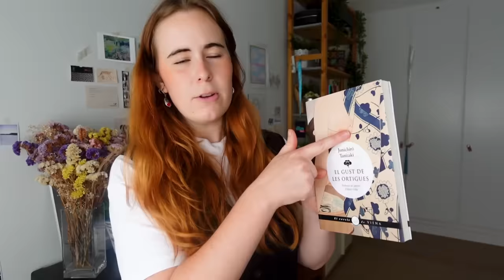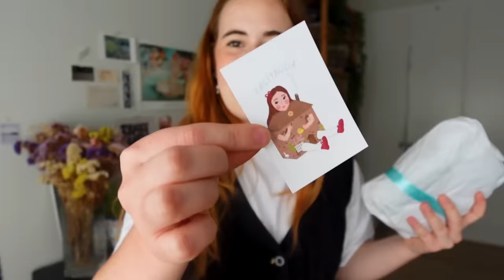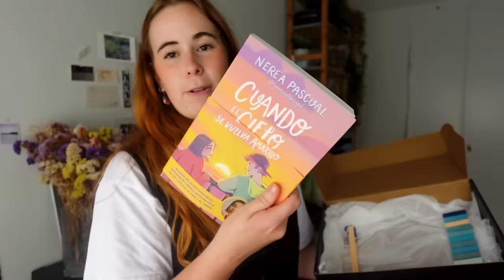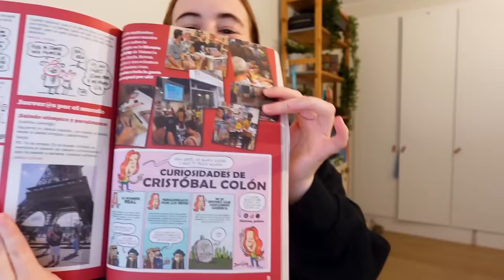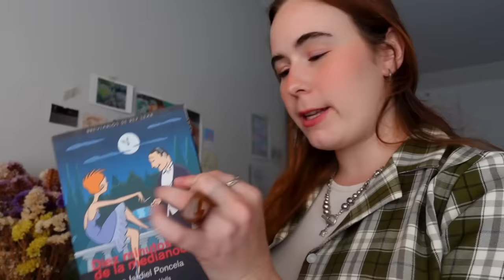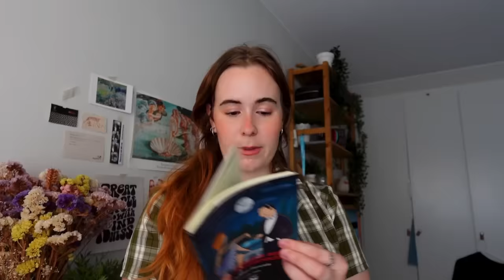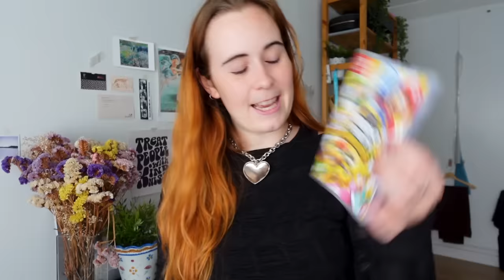Paquetes de octubre (pendientes artesanales, libros, comida...) 🍂 💍 📦 📚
¿Os ha gustado este tipo de vídeo? ¿Qué opináis? 📦